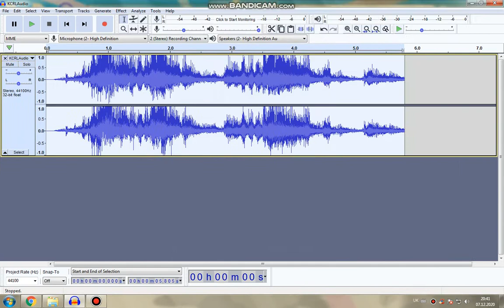How to do some "2.0 Hurricane D U H" (VIDEO EVENT FX IS IN DESCRIPTION)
NewBlue V5 Old TV: Console TV but Curvature are 0.0 and Soften edge are 0.0 except Opacity.
Convolution Kernel: Sharpen
Unsharp Mask: Extreme
TV Simulator: D U H
Gradient Map:
0. R 0 G 0 B 100 A 255
1. Blue
2. Black
3. Blue
4. R 0 G 0 B 112 A 255
5. Black
6. Blue
NewBlue AE Dream Glow: Color: Black, Blur: 7.0, Glow: 6.0